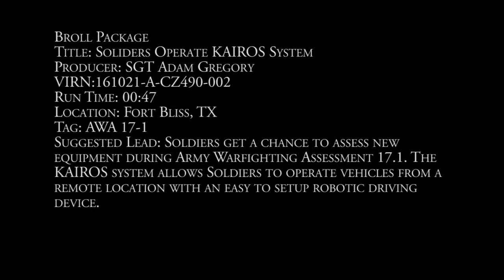Soldiers Operate the KAIROS System